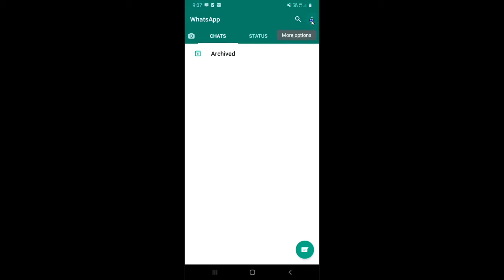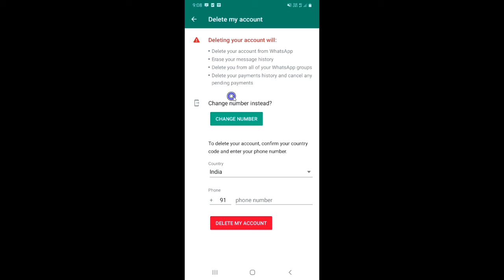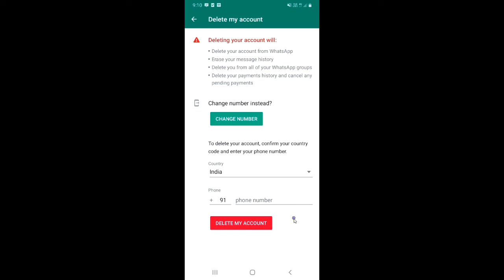Whatsapp account permanently delete kaise kare | Close Whatsapp account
Dosto, is video me maine apko sikhaya hai ki aap whatsapp account ko hmesha ke liy kaise delete kar sakte hai.

दोस्तों, इस वीडियो में मैंने आपको सिखाया है कि आप व्हाट्सअप अकाउंट को हमेशा के लिए कैसे डिलीट कर सकते है |
whatsapp account delete karne ka tarika
whatsapp account delete kaise karte hain
whatsapp id delete kaise kare
whatsapp id delete kaise karte hain